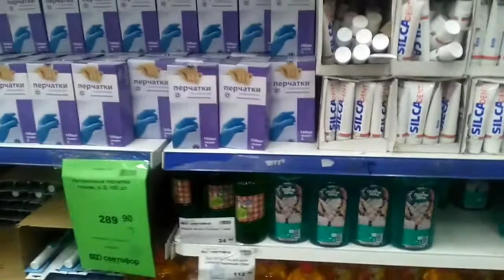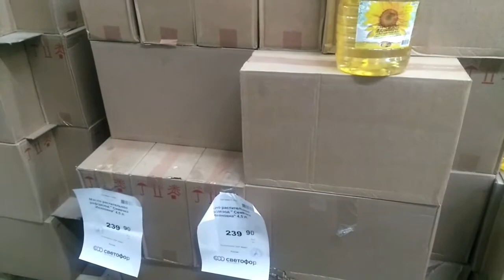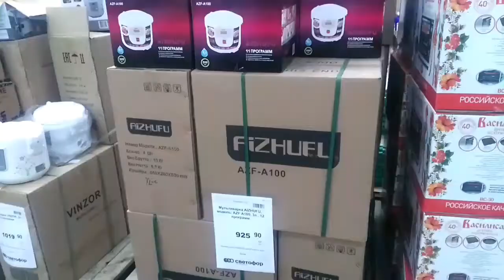День 10-й: город без дорог К.... Путешествие через всю страну или трое в газельке не считая собаки.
Добираемся мы до Красноярска. Приехали в город Канск такие ужасные дороги как тут мы не встречали ни где. По пути нам встретилось много заброшенных домой. Остановились на трак стопе не по далеку от Красноярска и после тяжелой дороги помылись в баньке.